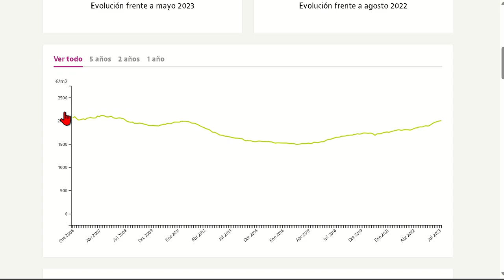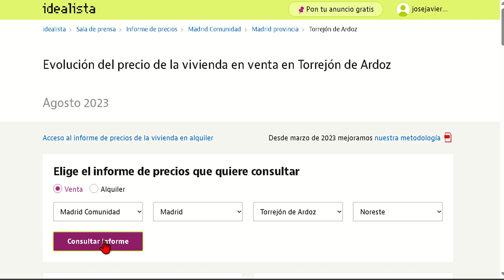Calcular El Precio De La Vivienda en Tu Ciudad por m2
En 2023, si deseas calcular el precio de venta de una propiedad o el precio por metro cuadrado en tu ciudad, puedes utilizar la página web "Idealista" para obtener información actualizada sobre la evolución de precios de viviendas en España. Simplemente, busca "Evolución precio vivienda idealista" en Google u otro motor de búsqueda. Esta plataforma proporciona datos sobre precios de venta y alquiler, tanto a nivel nacional como específicamente por comunidades autónomas, provincias, municipios y distritos. Ofrece información detallada de los últimos 5 años, los últimos 2 años y el último año, con desgloses mensuales, trimestrales y anuales, además de registros históricos. Si deseas más detalles sobre cómo se obtienen estos resultados, puedes consultar el PDF que se encuentra disponible bajo la sección "nuestra metodología". ¡Es una herramienta útil para evaluar el mercado inmobiliario en tu área!